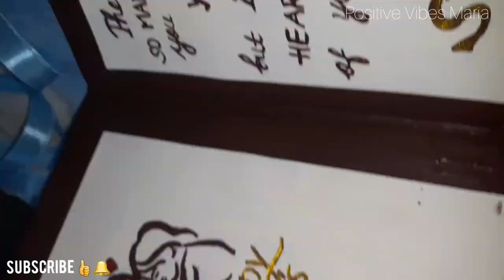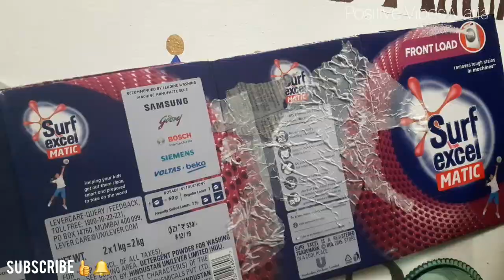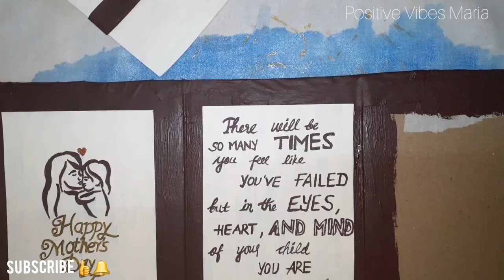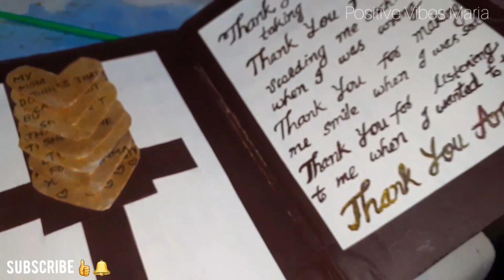Mothers day card|mothers day gifts|waterfall card|waste material craft ideas|surf excel wastebox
Hi You are in Positive Vibes Maria!

This video is specially dedicated to Mothers. Diy card for Mother's Day. We are making use of waste materials in this craft. Enjoy the Show!

If you like this video plz give a 👍
And help me to improve by writing your kind suggestions in the Comments 😄

mothers day diy ideas
mothers day drawing
mothers day card popup
waterfall card diy
waste material craft ideas
surf excel wastebox